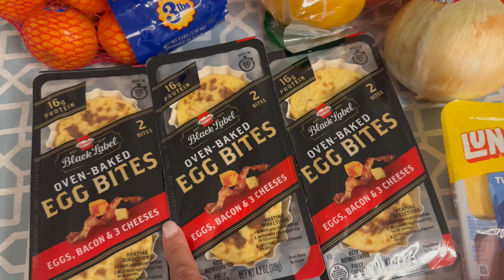WALMART GROCERY HAUL WITH PRICES - FAMILY OF 5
Today’s Walmart grocery haul came out to $116, using Walmart delivery! I got the rest of the items I needed after doing the bulk of my shopping at Trader Joe’s. If you missed that video, check it out

Let me know what meals you guys have on your menus this week!

-Katie